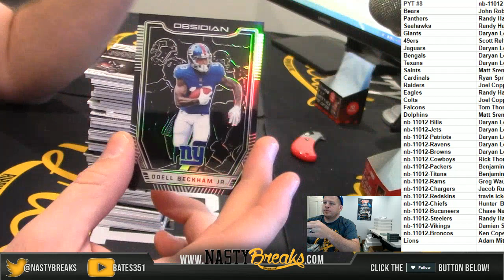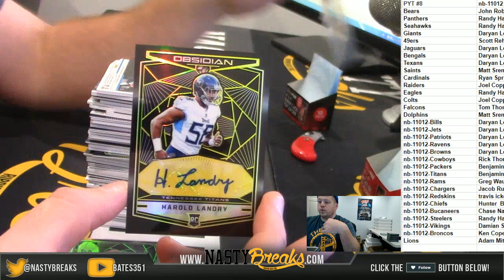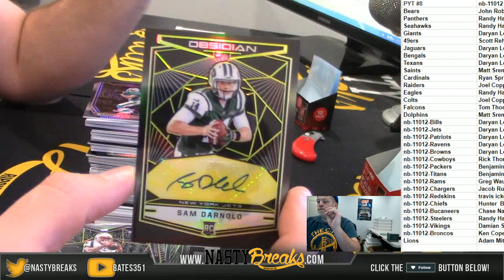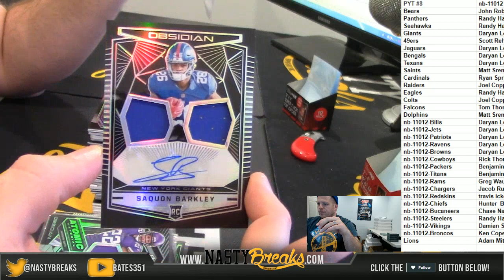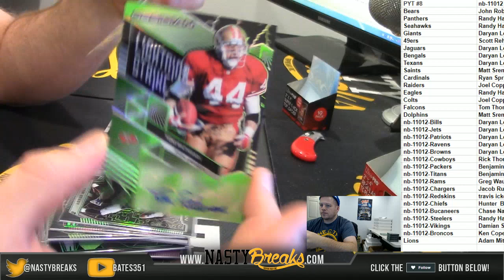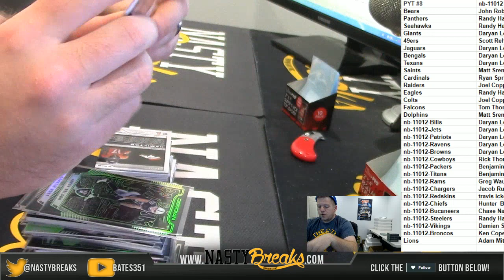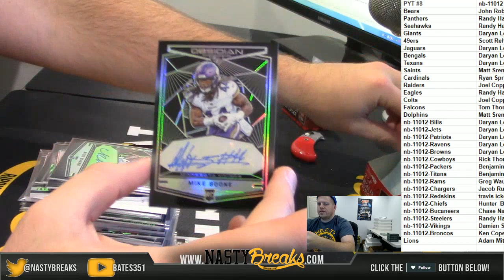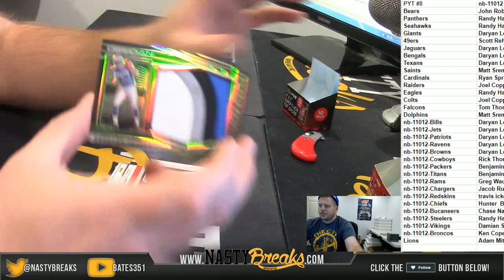12 11 18 2018 Panini Obsidian Football 12 Box Full Case PYT #8